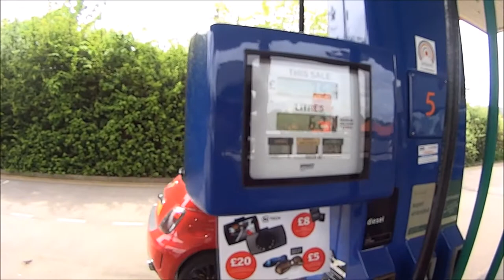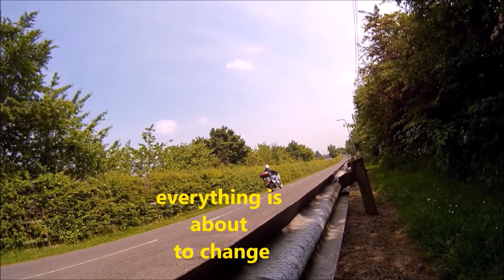Matlock bath ride 14-5-18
I should be in the shed but sod it it's Matlock instead...